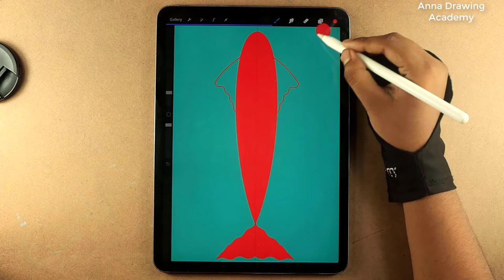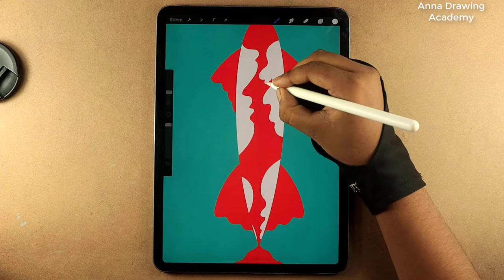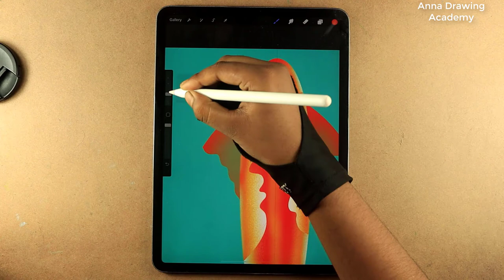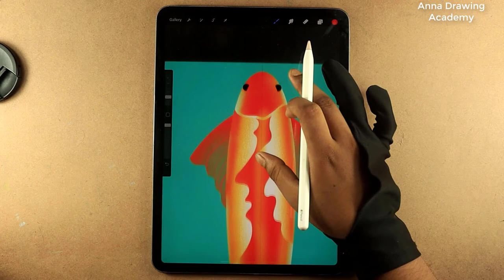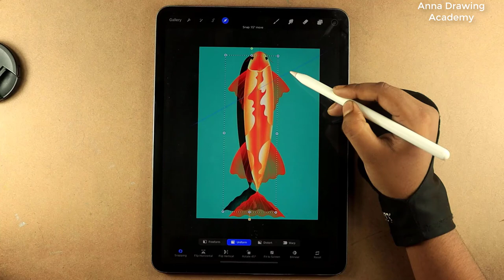This Fish is Perfect For Your Aquarium 😍😍 || Digital Art 😀 || Digital Paint || Anna Drawing Academy